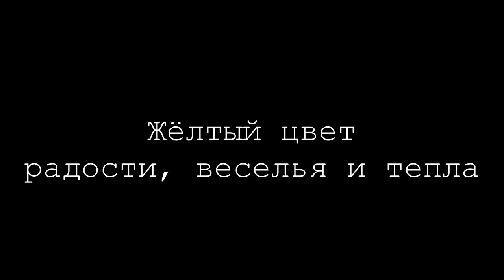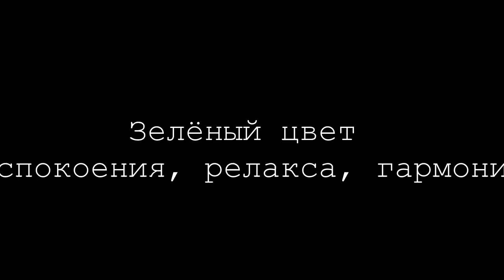Цвет в интерьере спальни. Радужная палитра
Когда речь идёт о цвете в интерьере спальни, подборе цветовой гаммы, то здесь можно  дать волю фантазии. Хотя  принято считать, что цвет в интерьере спальни желателен
пастельных тонов и должны преобладать оттенки спальных тонов. Но ведь у каждого свое представление о цвете спальни, особенно когда  есть цветовая палитра радуги. Давайте
посмотрим что получится, если цвет в интерьере спальни
подобрать согласно цветов радуги. Помните ? Красный,оранжевый, желтый, зеленый,голубой,синий и фиолетовый.
Красный цвет в интерьере спальни олицетворяет любовь и страсть
Оранжевый цвет в интерьере добавит солнца и радости
Жёлтый цвет в интерьере спальни это цвет лета, веселья и тепла
Зелёный цвет в интерьер спальни принесет успокоение, релакс и гармонию
Голубой цвет в интерьере спальни наполнит задумчивостью и мечтательностью
Синий цвет в интерьере спальни спокойствие и отдых
Фиолетовый цвет в интерьере спальни темный и загадочный во всей цветовой палитре радуги